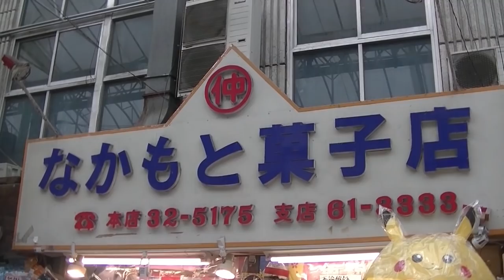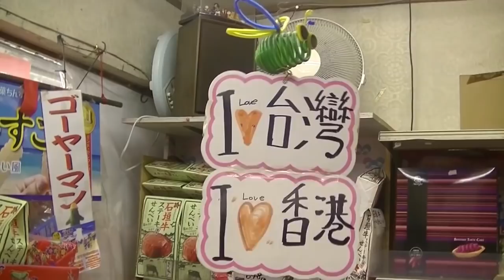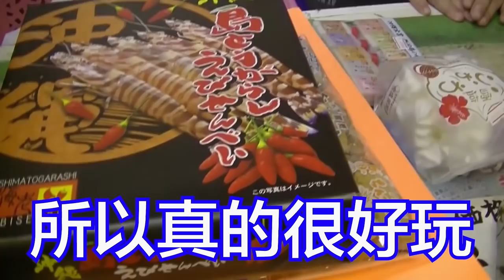『沖繩 必買伴手禮』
店家資訊

店名：なかもと菓子店支店
地址：沖縄縣那覇市松尾2丁目8-30
官網：無
粉絲團：無
營業時間：09:30～21:00(週三9:30～20:00)
稅額：內含8%(標價為含稅價)
刷卡：無
停車場：無
地鐵站：牧志駅，徒步約7分鐘
　　　　美栄橋駅，徒步約8分鐘
　　　　安里駅，徒步約12分鐘